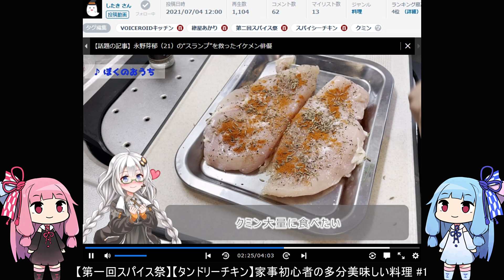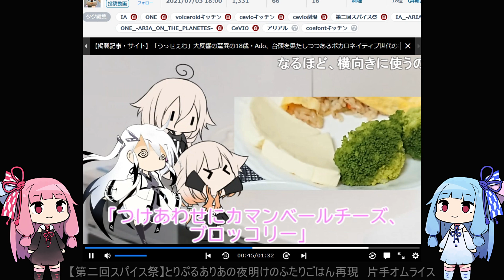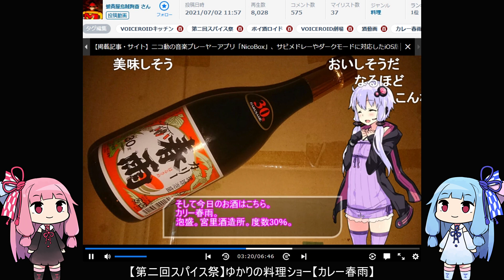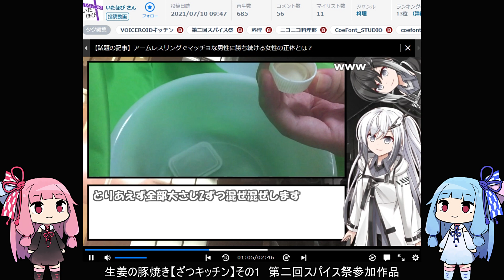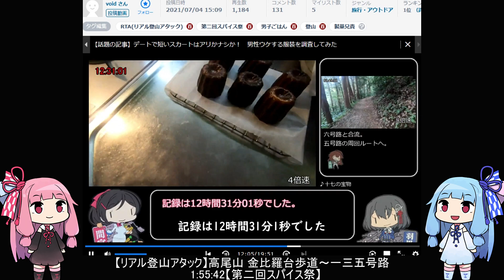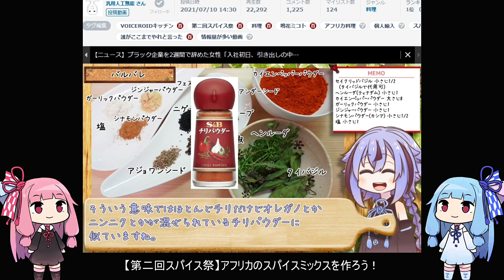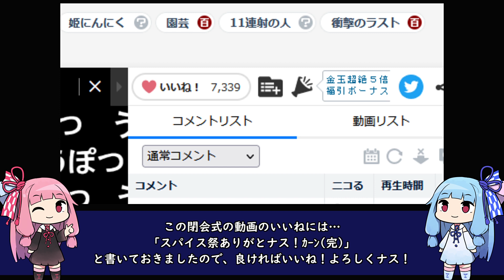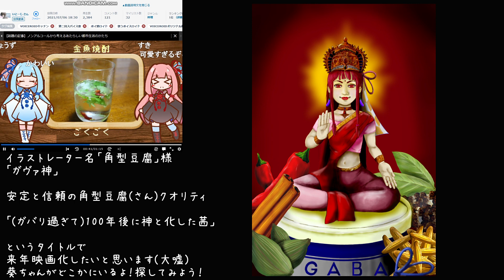第二回スパイス祭閉会式